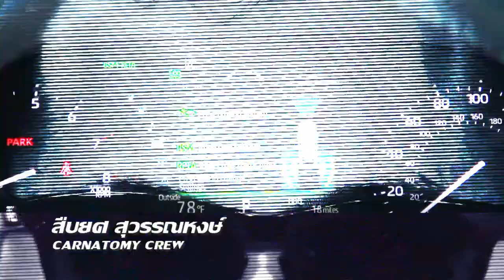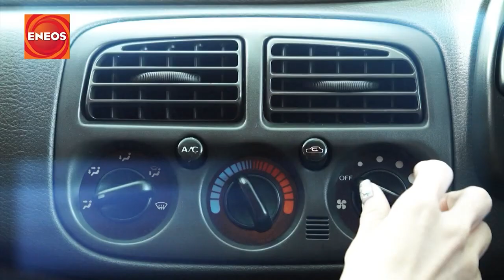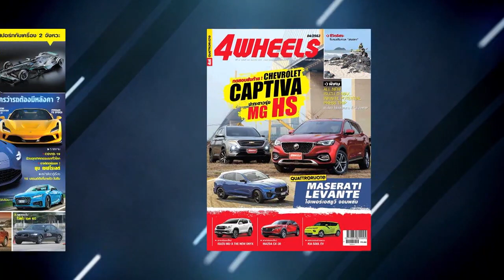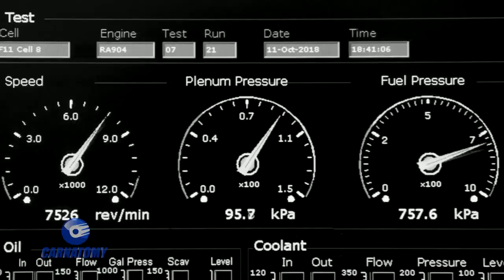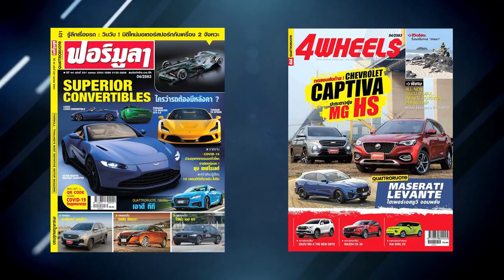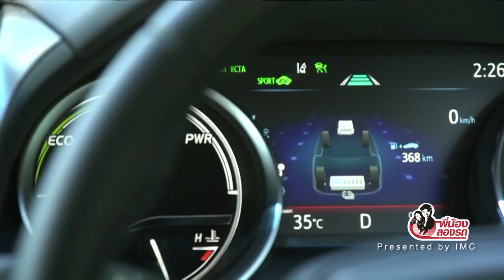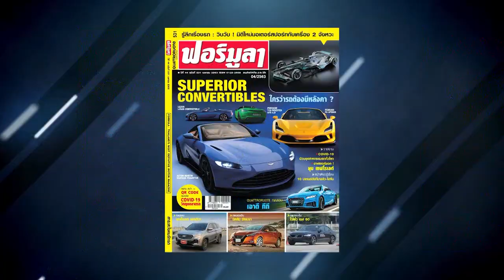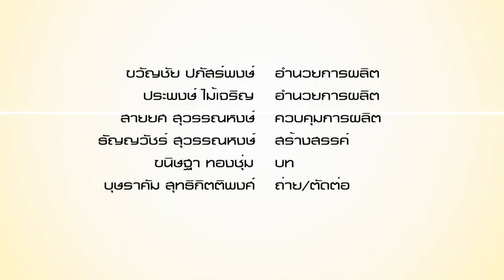Carnatomy T473 OA 1 07 20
เครื่องยนต์ 1,000 แรงม้า ไร้เทอร์โบ ตอน 1